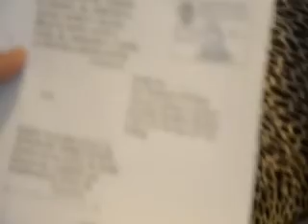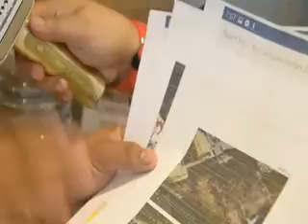DZMJ Online Season 14 Episode 2 Binalonan Mayor Protest